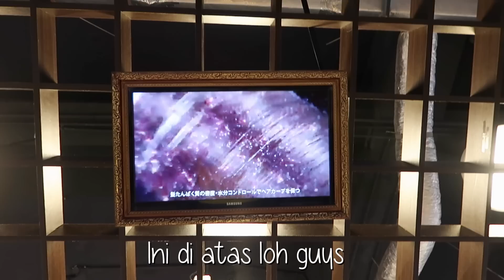WARNAIN RAMBUT BARU?!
Special thanks for ONE PIECE HAIR STUDIO for the special treatment!

LIPPO MALL KEMANG
Level 01 Unit 02
Jl. Pangeran Antasari 36.
Kemang, Jakarta Selatan